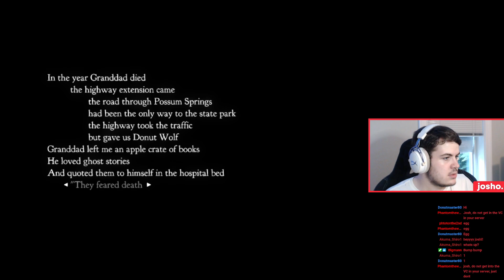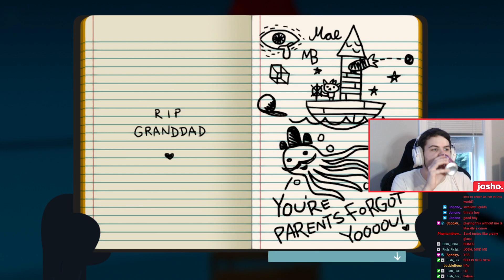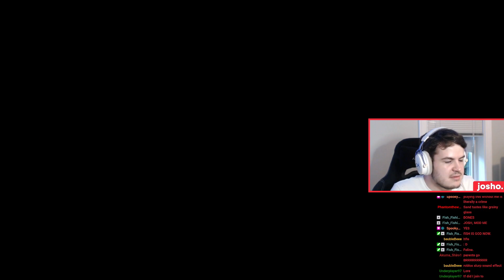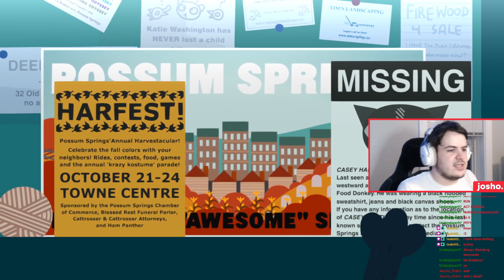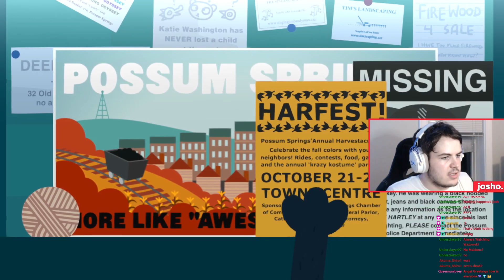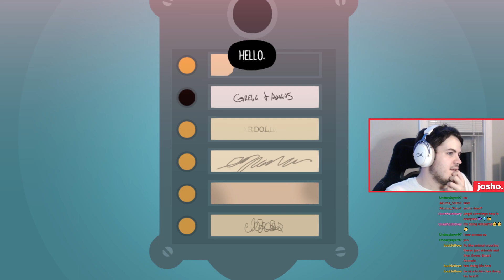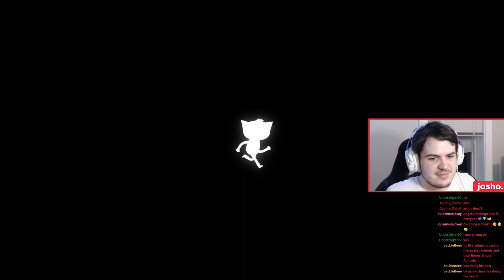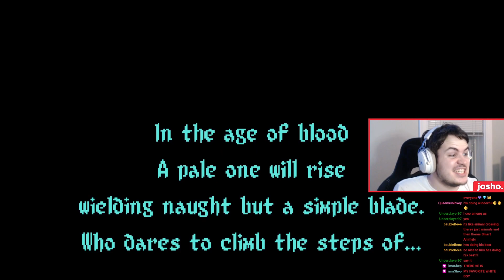RETURNING HOME | Voice Actors Play: Night in the Woods | Part 1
@/Blgman

Artwork by @AngelicMochii_!